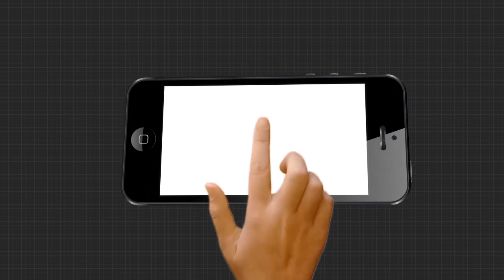ଭୋଟ ଗଣତିକୁ ନେଇ ଜିଲ୍ଲାପାଳଙ୍କ କାର୍ଯ୍ୟାଳୟରେ ସୁରକ୍ଷା ବ୍ୟବସ୍ଥା କଡାକଡି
ଆସନ୍ତାକାଲି ଭୋଟ ଗଣତି ଯୋଗୁଁ ବାଲେଶ୍ୱର ଜିଲ୍ଲାପାଳଙ୍କ କାର୍ଯ୍ୟାଳୟ ପରିସରର ଷ୍ଟ୍ରଙ୍ଗରୁମର ସୁରକ୍ଷା ବ୍ୟବସ୍ଥା ଥିବା ପୋଲିସମାନେ କଣ କହୁଛନ୍ତି ଶୁଣନ୍ତୁ...